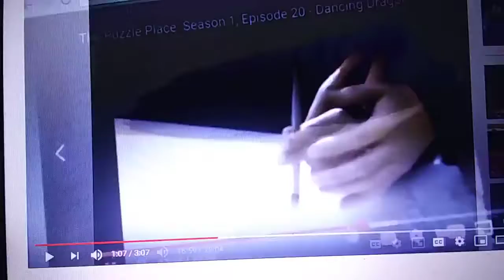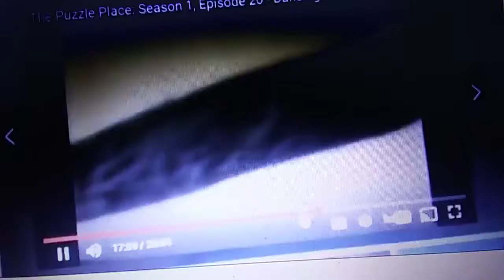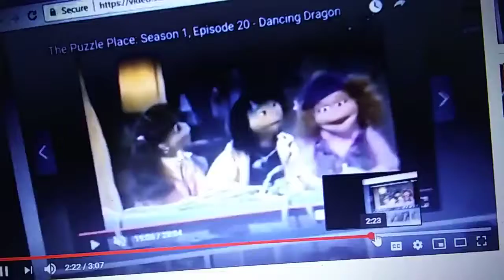February 9, 2019